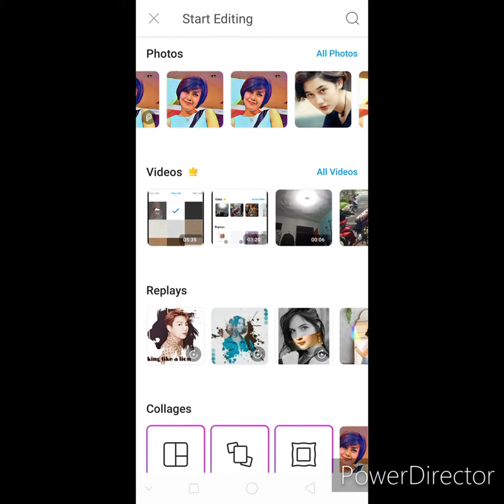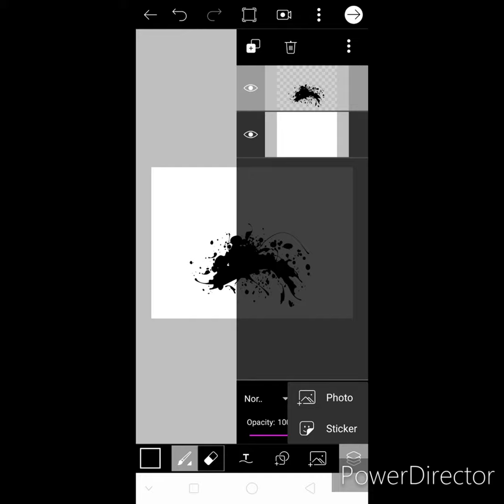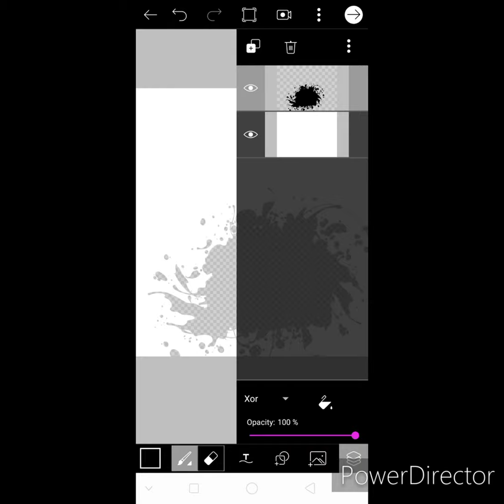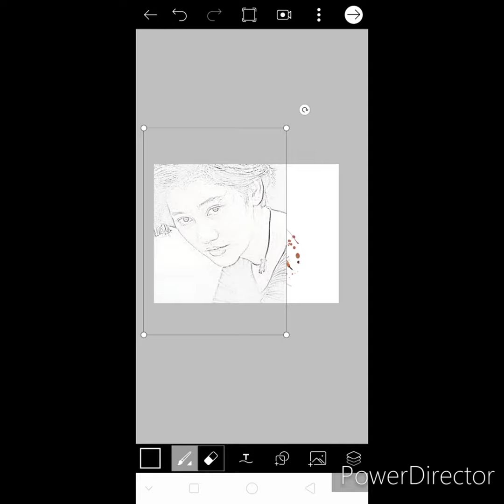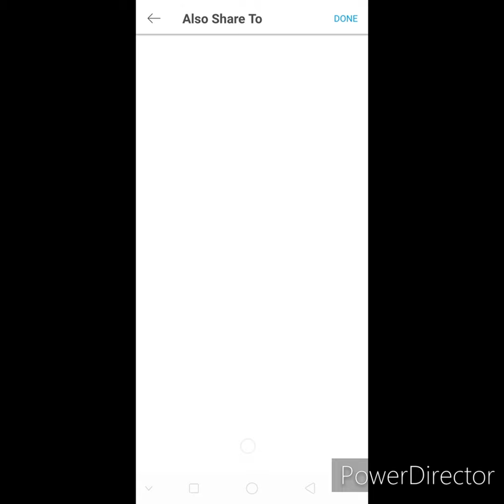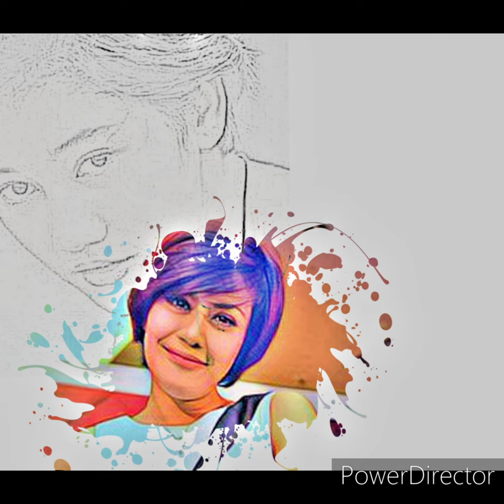Novita Dewi (Nike Ardila) - PICSART song "Lebih Baik Sendiri" Editor Photo